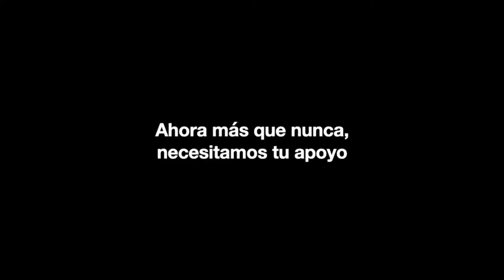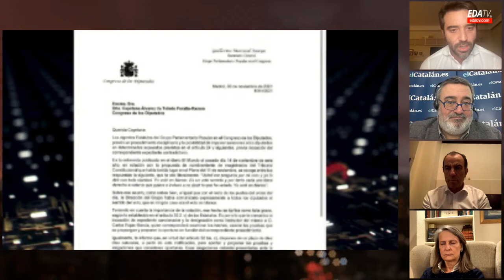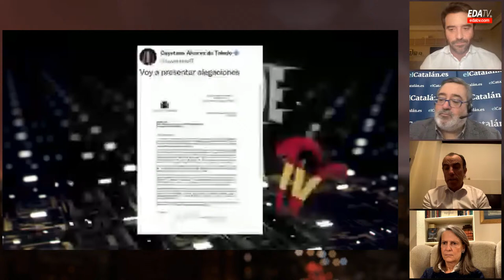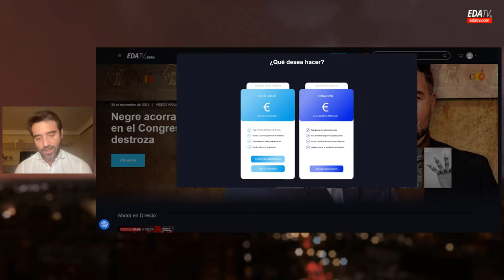El cordón sanitario de los enemigos de España contra EDATV, con Fidalgo, San Sebastián y Adanero